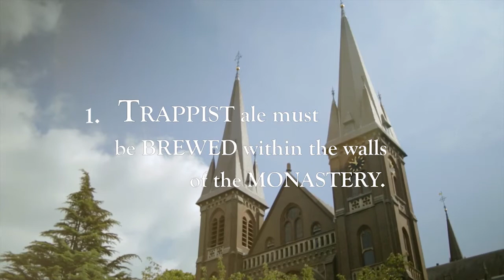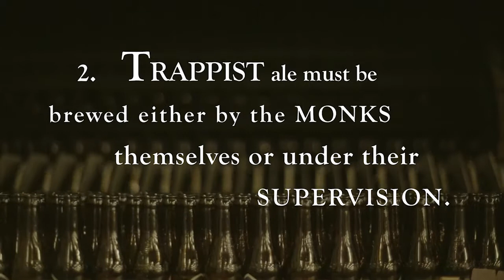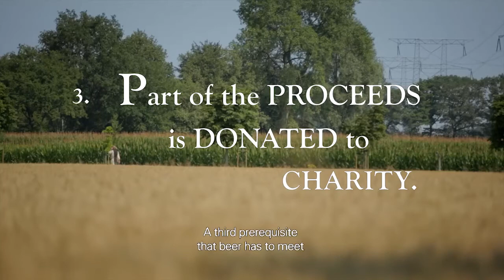Taste the silence movie - 4 minutes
Trappist ale is not the same as abbey beer. In this movie, Father Isaac explains the 3 rules that have to be met to be genuine Trappist ale and to be allowed to carry the 'Authentic Trappist Product' logo.